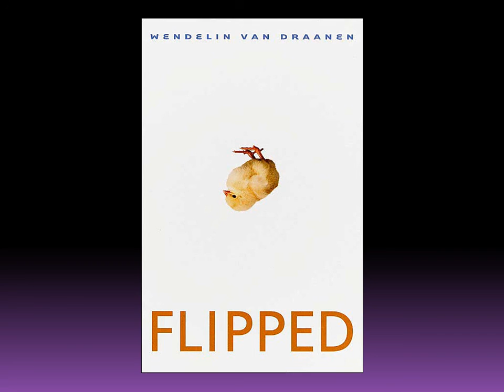Flipped, by Wendelin Van Draanen